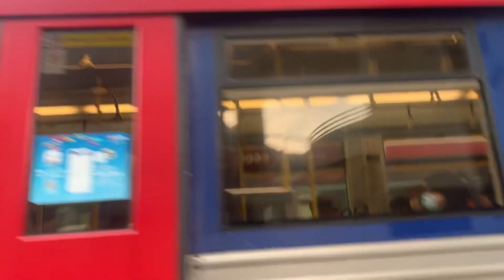港鐵 LRT Phase 3 1091 610 在屯門富健花園